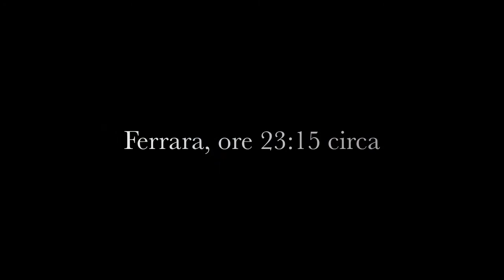Ferrara, tempesta del 13 luglio 2013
Ferrara: Ore 23 e15 circa, durante una serata che si prospettava tranquilla, improvvise raffiche di vento hanno poi dato spazio a una vera tempesta: pioggia battente, vento forte e lampi nel cielo. Dopo alcuni minuti è addirittura saltata la corrente elettrica.